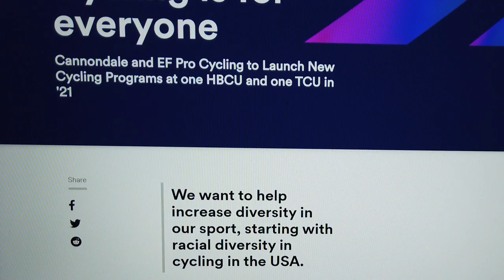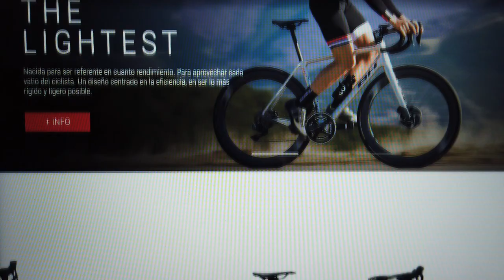BH ULTRALIGHT EVO 2021: análisis | Ciclismo de carretera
Noticias, información y tendencias de alta gama para locos y locas del ciclismo de carretera. Esta es nuestra propuesta para hoy:

- La Brinke Troll, una fat-bike eléctrica italiana que lleva el ciclismo urbano más allá.
- Education First apuesta por un ciclismo para todos y todas. Se une con Cannondale para romper barreras y acercar la bicicleta a los colectivos en riesgo de exclusión.
- El modelo de bici BH Ultralight Evo 2021: la nueva apuesta de la marca vasca para competir y subir puertos como si no hubiera un mañana.

IMPORTANTE
Ningún producto o servicio que aparezca en este canal contempla interés comercial. Publicamos sólo información que nos perece de interés para las personas aficionadas al ciclismo.

CONTACTO
Diego Macaya